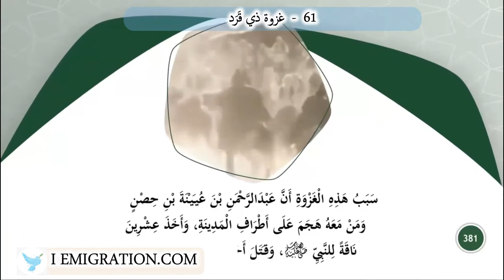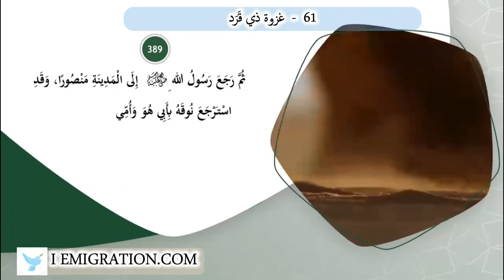61غزوة ذي قَرَد